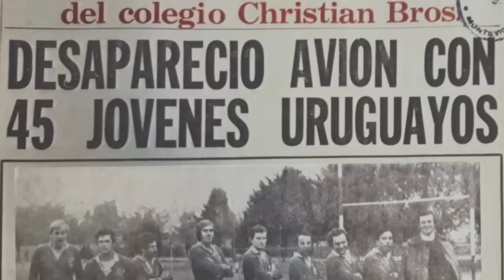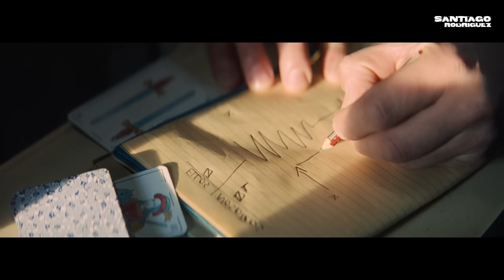La Sociedad de la Nieve VS VIVEN ¿Cual dice la verdad?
aficionado a las peliculas y series? a que no te sabias estos datos.